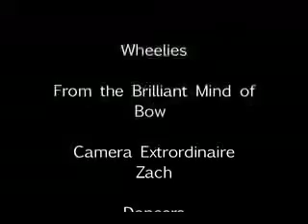Wheelies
A late night in the video lab leads to some spontaneous entertainment.